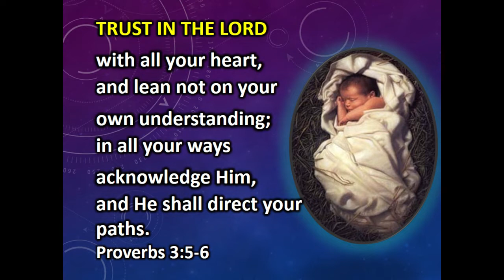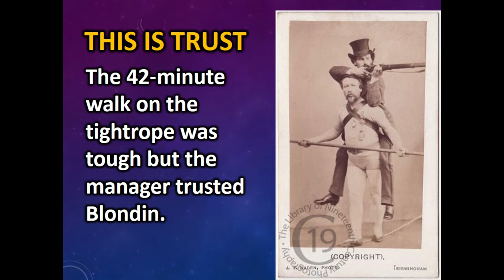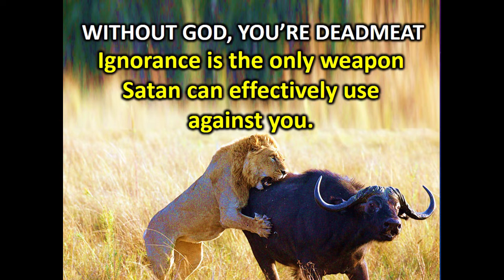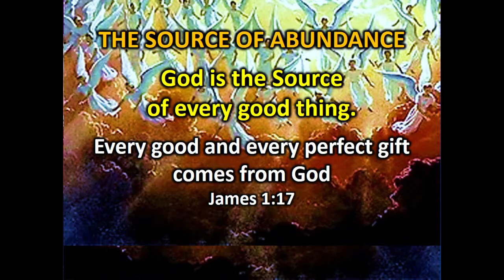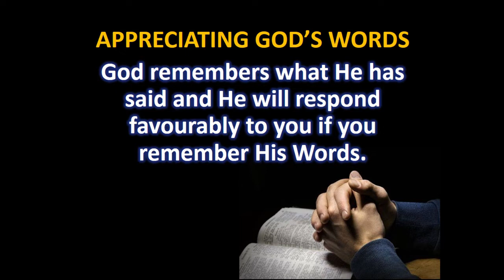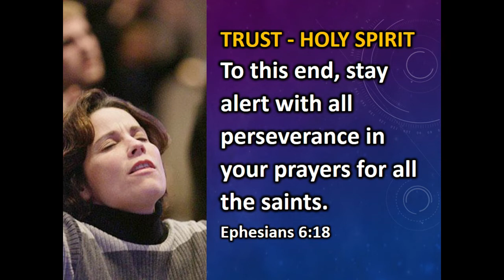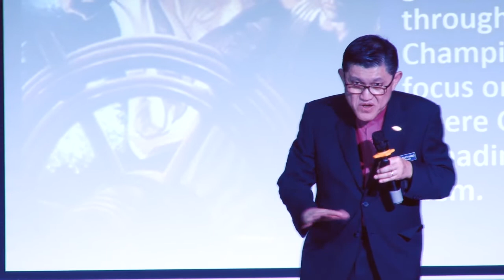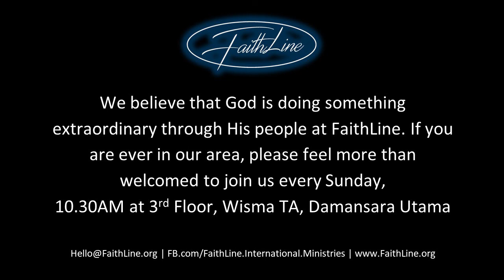Rev Albert Kang - The Incredible Season of Trust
Where are you placing your trust and security? Is it in the stock market, property, money, or maybe in your own abilities? God desires for us to place our trust in Him - He is a good father. When we come to Him wholeheartedly, we gain spiritual intake, connection, wisdom, vision and mission. Tune in and receive from this sermon by Rev Albert Kang.

FaithLine International Ministries | 10.30 AM | Petaling Jaya | 23 December 2018